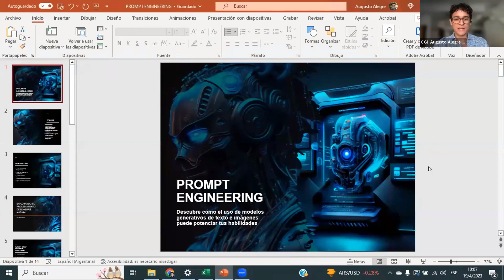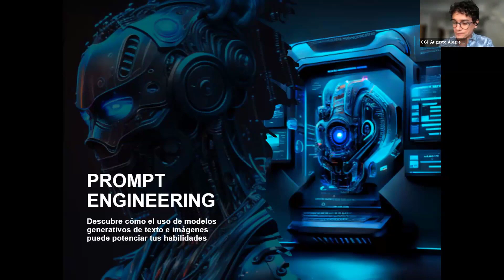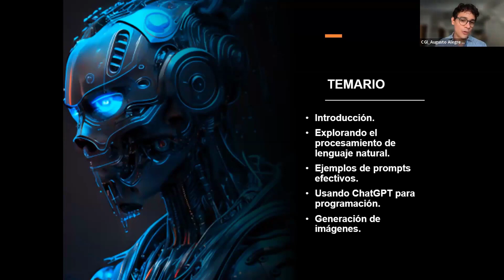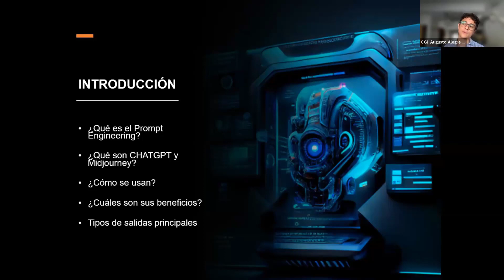Aprende Prompting con Ingenieros de la UBA - Curso de Prompt Engineer (Breve Introduccion)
***Al inscribirte recibirás un correo con el acceso al Curso donde sólo deberá crear una contraseña por única vez.

'Prompt engineer' es la profesión más cotizada del momento y por la que pueden pagar hasta 300.000 dólares. Su habilidad consiste en introducir las mejores instrucciones para que una Inteligencia Artificial devuelva la mejor respuesta.

Descubrí cómo este enfoque innovador en la ingeniería de software puede mejorar significativamente la eficiencia de tu equipo y acelerar tus proyectos. Nuestros expertos compartirán sus experiencias y enseñanzas en esta materia para presentarte casos prácticos y ejemplos del mundo real. Esta es una oportunidad única para ampliar tus conocimientos y hacer preguntas a los profesionales altamente capacitados. ¡No te pierdas la oportunidad de aprender de los mejores!

Temario compacto

Clase 1) Fundamentos de la IA y primera fórmula efectiva de prompt para chatgpt

Clase 2) Fundamentos de ChatGPT y prompts efectivos

Clase 3) Prompts efectivos avanzados y uso aplicado.

Clase 4) Uso aplicado a programación

Clase 5) Generación de imágenes en base a prompts con Midjourney

Clase 6) Generación de imágenes en base a prompts con DALL-E, introducción a otras herramientas y posibles aplicaciones monetizables

aprendé prompting con ingenieros de la uba ¿funciona? es bueno?,curso ingeniero de prompts,curso de ingeniero de prompts,curso ingeniero de prompt,curso de ingenieria de prompts,curso ingeniería de prompts,aprende prompt engineering,curso de prompt engineer,ingeniero de software,curso de prompt engineering gratis,curso de prompt engineering,curso de prompt engineerin,universidad argentina de la empresa,donde aprender prompt engineering